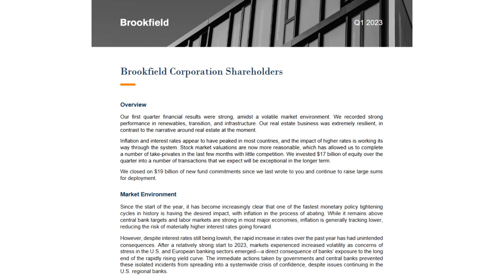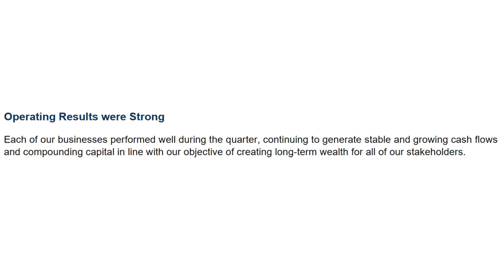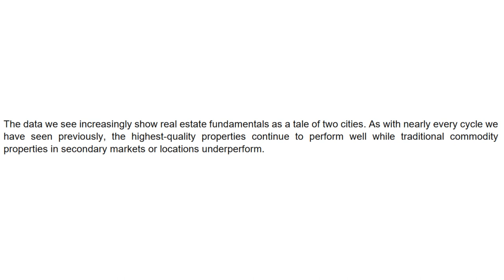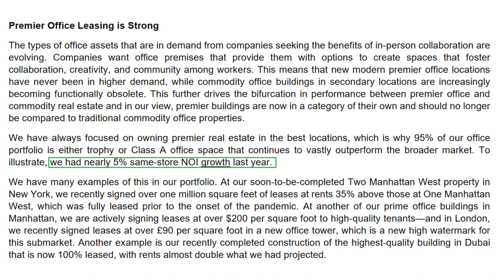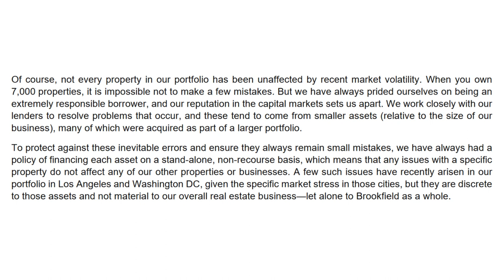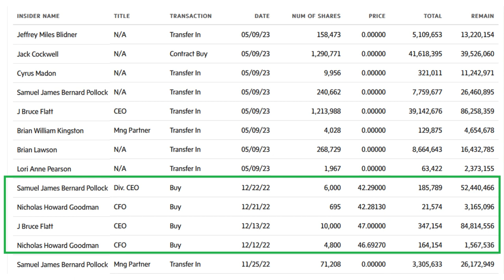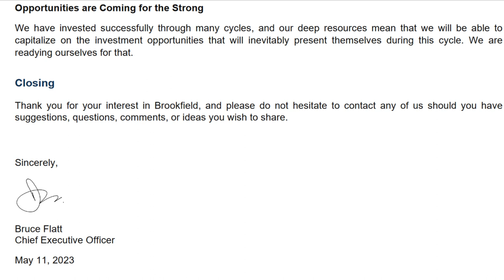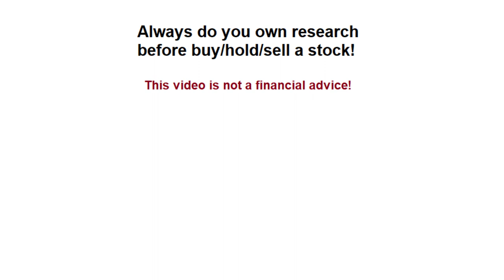Brookfield Corporation CEO Bruce Flatt Letter to Shareholders 2023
In this video, I'm going to talk about Brookfield corporation (BN stock), and the new letter to shareholders from Brookfield CEO Bruce Flatt. I'll also cover the new earnings of BN stock.

Always remember that I’m not a financial advisor and all content on this channel is information of a general nature or my personal opinion, and does not address the circumstances of any particular individual or entity. As such, nothing in the channel constitutes professional and/or financial advice. There are always risks associated with investing in any asset, especially individual stocks. Always do your own research and evaluate the merits and risks associated with investing in each stock and each company.

Sign up links for the financial products that I personally use and trust (you and I both receive a reward/bonus for using these sign-up links):

2. EQ Bank for access to best GICs, high-interest saving accounts, and free debit cashback card:

3. ShakePay for trading crypto, and earn free bitcoin everyday by shaking your phone: